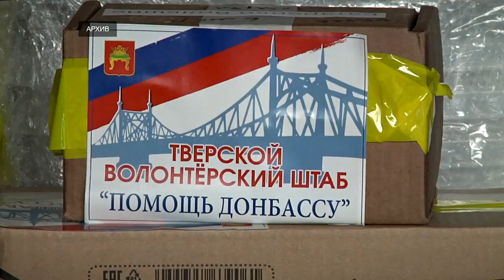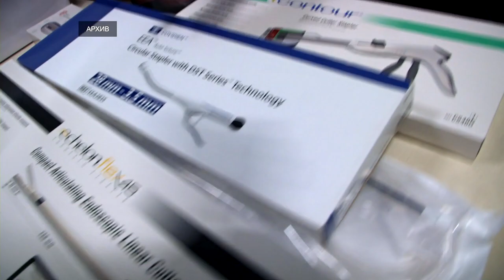Тверские волонтеры отправили в зону СВО очередной гуманитарный груз